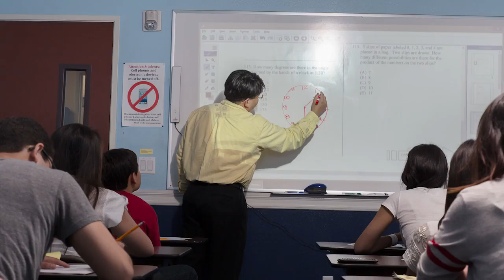ACI 3min EP 72